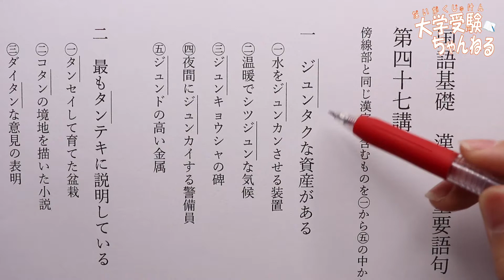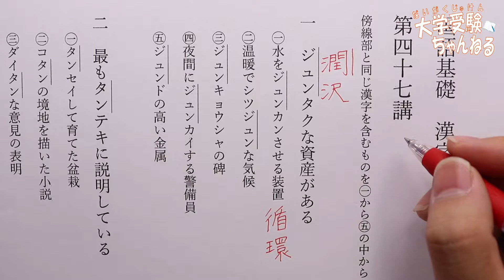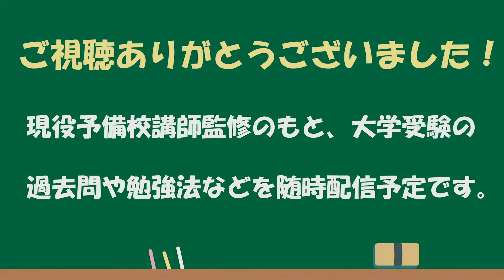毎日こつこつシリーズ第47講 センター編【国語基礎 漢字・重要語句】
この動画は毎日こつこつシリーズ 国語 漢字・重要語句を解説した動画です。
毎日こつこつシリーズとは・・・
受験に向けて、毎日5分程度の動画で理解をより深めていこうというものです。

6月以降も続けていきます！

動画内容や問題に関する質問がありましたら、動画のコメント、Twitterのリプへお願いします。